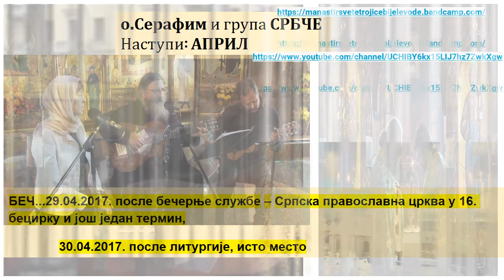најава: отац Серафим и група Србче у Бечу, у СПЦ у 16.Бцк.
Духовно вече, са концертом духовне музике, у организацији Српске православне цркве у Бечу, са гостима о.Серафимом и групом Србче.
Духовно вече ће бити 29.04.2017. (субота), а такође и у недељу после литургије.
Место догађаја је у СПЦ у 16.Бцк. у Бечу.